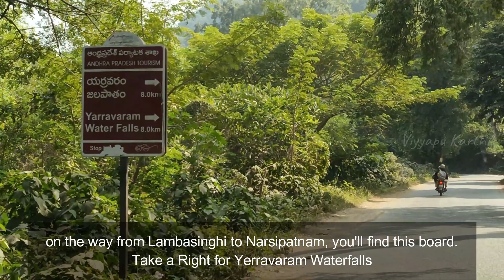Yerravaram Waterfalls | Lambasinghi | Offroading | Beautiful Waterfalls amidst the Mountains | KV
Situated approx 110 kms from Vizag, Yerravaram Waterfalls is a beautiful chill out place for Youth and Family as well. Be prepared to take your vehicles in the Offroads, else you can just hire an Auto-rickshaw and enjoy the farms, scenic views, mountains and the Bumpy Ride. Best time to visit is All Time.